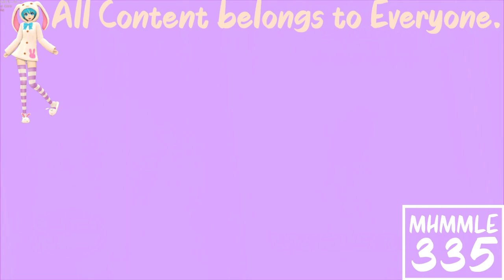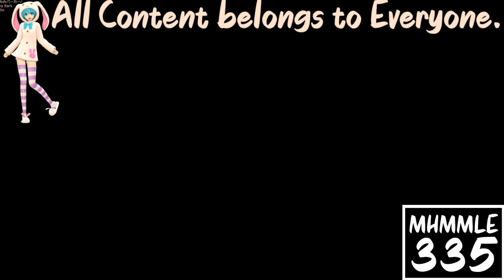(REQUESTED) GTA Vice City Wasted/Busted Compilation #2 In Music Effect 2.0